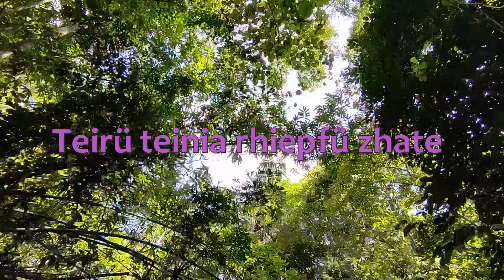Teisoviu Rüpreo - Lieciemia (Full Length Music Lyrics Video🎶) 𝙃𝘿.